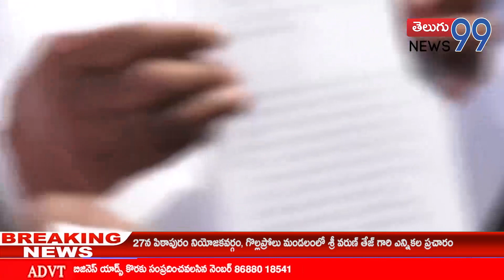నా రాజీనామా సిద్ధం.. సీఎం రేవంత్‌ కూడా చిత్తశుద్ధి నిరూపించుకోవాలి: హరీశ్‌రావు | Telugu99news